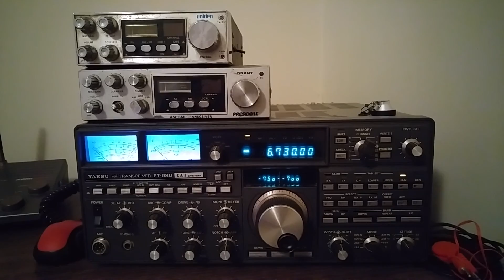HF ATC patch for medical emergency 6730 khz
AVIATION ATC on HF patch for medical emergency enroute to NYC JFK a couple of months ago on 6730 khz in audio only so I added video afterwards. R. I. P strength to his friends and family.